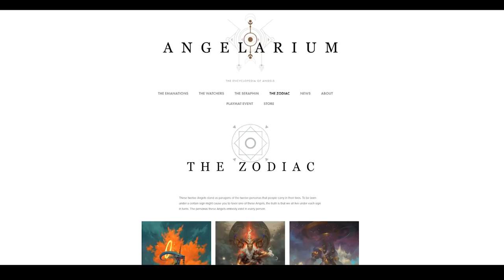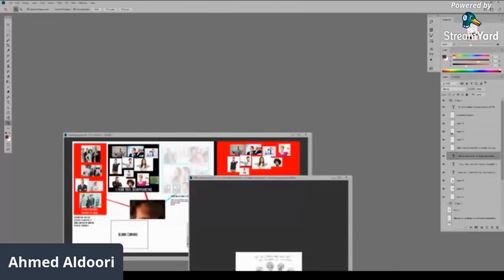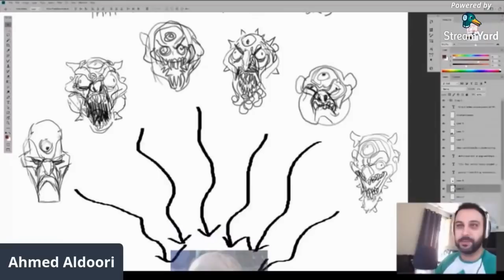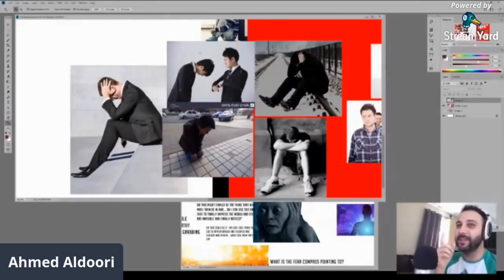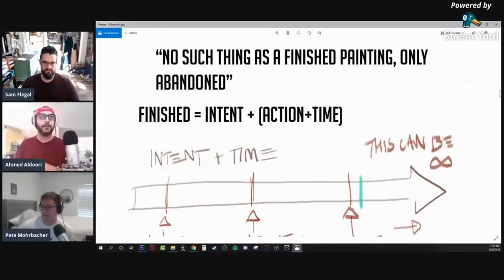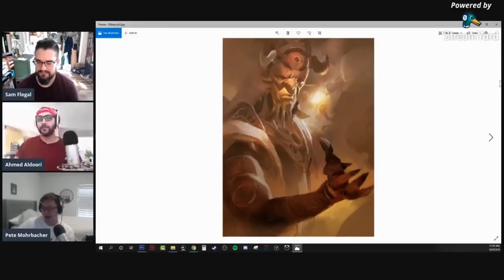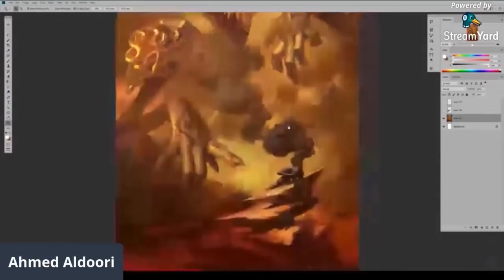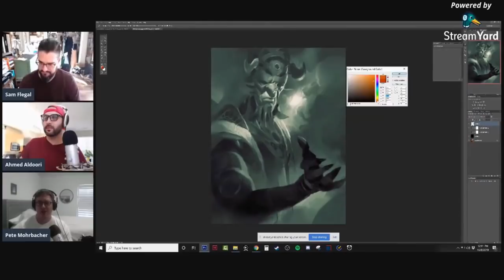MEDCAST 47 - One Fantastic Week ft. Sam Flegal & Pete Mohrbacher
Thanks to Tanakorn/Acolus for helping edit this compilation!